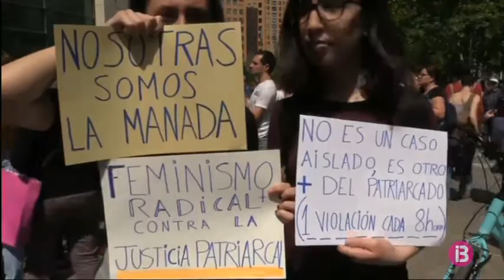El Sindicat d’Estudiants convoca una vaga contra la sentència de La Manada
El Sindicat d’Estudiants ha fet una crida a la mobilització en la jornada de vaga, convocada dia 10 de maig, contra la sentència del cas La Manada. Els estudiants han anunciat, aquest dimarts, una ronda de visites a instituts i universitats per explicar els motius de la protesta. Ja hi ha concentracions confirmades a onze comunitats autònomes.